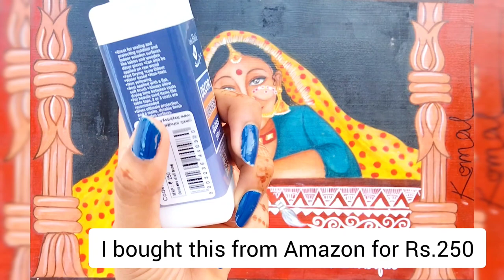How to use Varnish acrylic colour| KOMAL Artist| Decor Varnish Gloss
how to use varnish acrylic colour |
Decor Varnish Gloss 👇🏻👇🏻
Little Birdie Gloss Itsy Bitsy Decor Varnish, 100ml,Multicolour check out
my Instagram I'd - Komal.Artist please follow me 🧿❤️